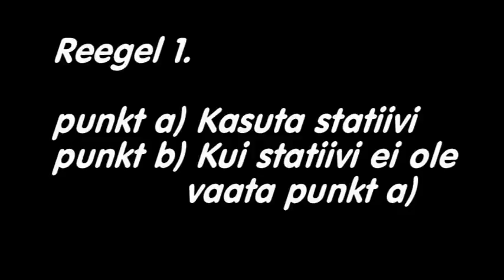kaamerakasutamine.mpg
Teeme videot, kuidas käsitleda kaamerat video tegemiseks.